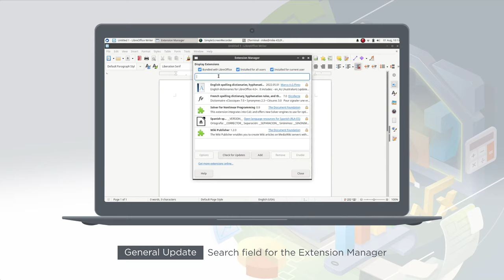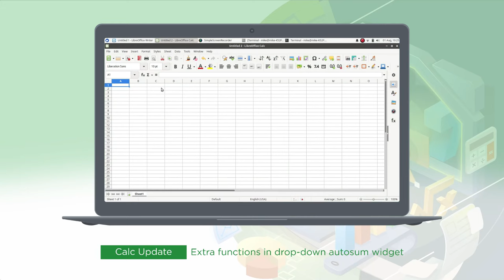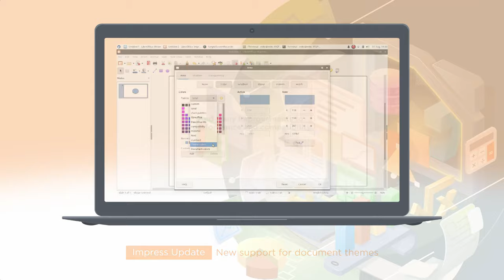LibreOffice 7.4: New Features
A quick look at some of the new features in LibreOffice 7.4. Thanks to Rania Amina and Nugroho Dwi Hartawan for the video! Music: "Hope" by Ahmad Haris. Links:

LibreOffice is a free and open source office suite project, and successor to OpenOffice(.org). It's created by a worldwide community. Thanks to everyone who helped out with this release!